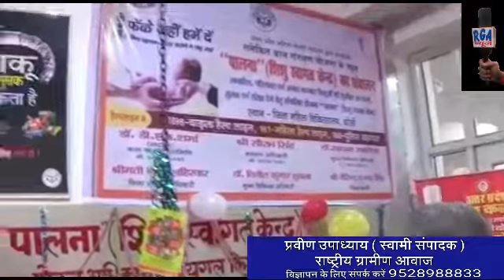RGA न्यूज:- जिला अस्पताल में पालना शिशु स्वागत केंद्र संचालन विधायक डॉ अरुण कुमार ने फीता काटकर किया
संवाददाता अमरजीत सिंह
बरेली:-जिला अस्पताल में आज पालना शिशु स्वागत केंद्र का संचालन शुरू हुआ इसका उद्घाटन शहर विधायक डॉक्टर अरुण कुमार ने फीता काटकर किया शहर विधायक ने बताया जो लोग लावारिस बच्चे फेंक देते हैं वे लोग इस पालने में लाकर डाल दें और घंटी बजाकर चले जाएं इस मौके पर अधिकारी मौजूद रहे।